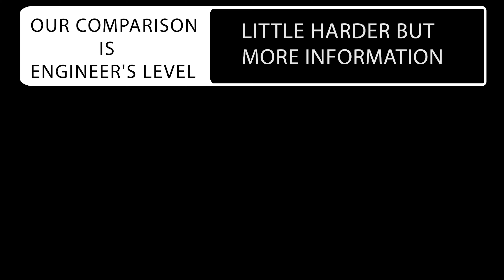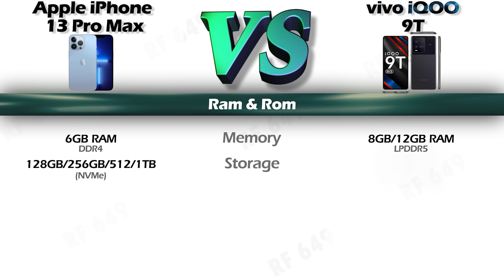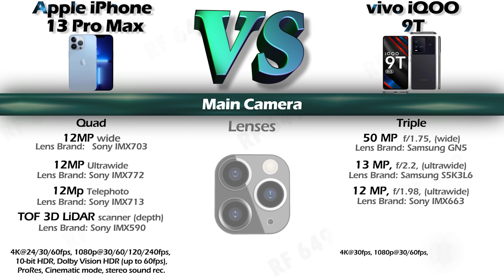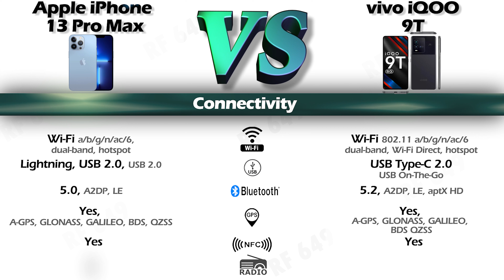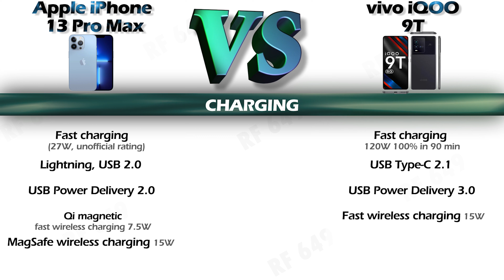Apple iPhone 13 Pro Max vs Vivo iQoo 9T Advance Comparison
Hi
Here is a Detail comparison of the Apple iPhone 13 Pro Max and Vivo iQoo 9T
The name of the video
Apple iPhone 13 Pro Max Vs Vivo iQoo 9T
so Check out the detailed review of the Apple iPhone 13 Pro Max & Vivo iQoo 9T.

Chapter
00:00:00 - Important Note
00:00:11 - Launching Date
00:00:23 - Dimension
00:01:11 - Display
00:01:46 - Performance
00:03:43 - Camera
00:05:12 - Sound
00:05:33 - Battery & Charging
00:06:34 - Features
00:07:00 - Price
00:07:12 - Score Card